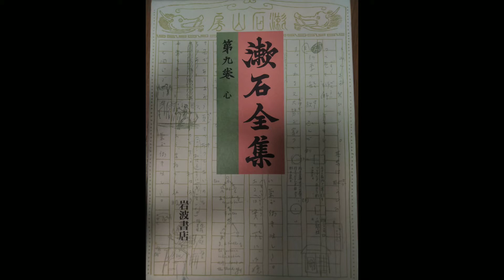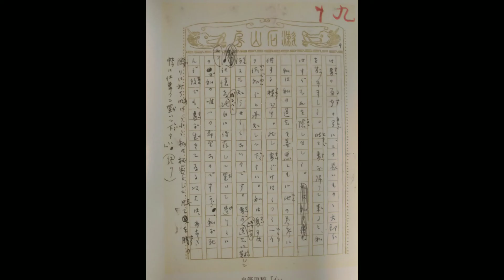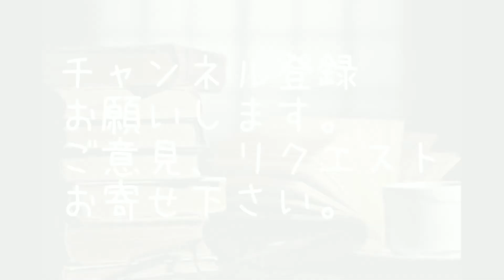📗れいらの朗読『心』8.夏目漱石🖋️